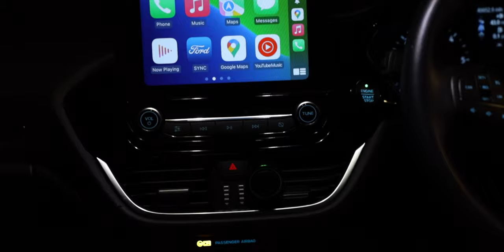Yes!! I Bought The Car !! Trailer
This is the trailer of my upcoming video, where I go to view and test drive a car then end up buying it.

🎵 Track Info:

Title: In the Dark
Artist: Next Route
Genre: Dance & Electronic
Mood: Sad